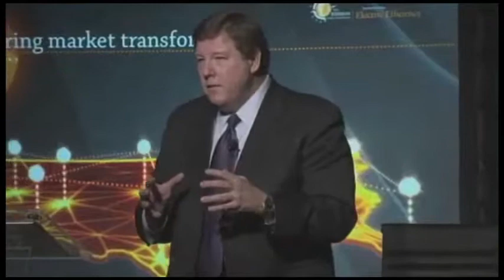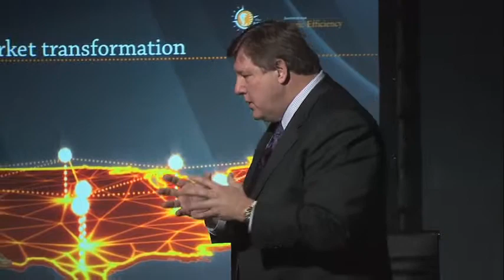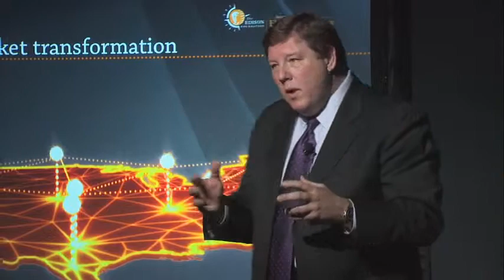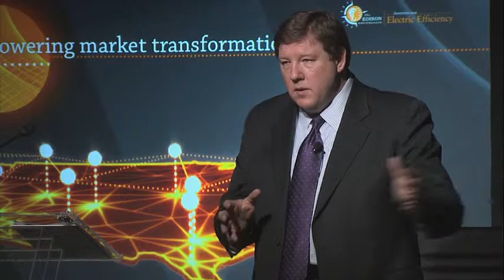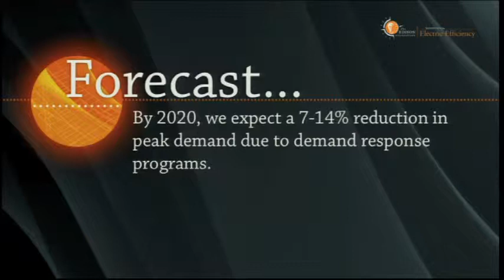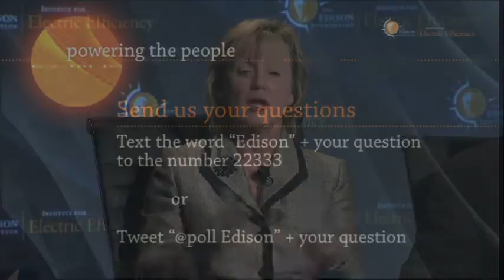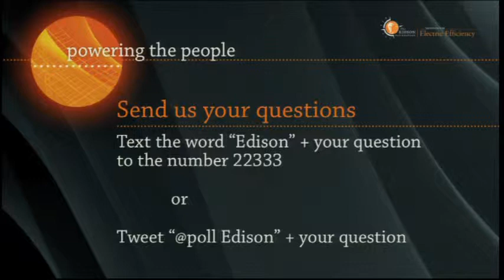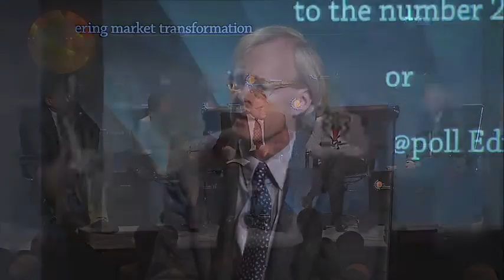Powering the People -- Market Transformation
With the emergence of game-changing energy management technologies, innovative partnerships and collaborations, distributed power generation sources, and new approaches to engaging customers, utilities are changing the way they do business and transforming the energy landscape.  Introduced by Mike Howard, President and CEO of the Electric Power Research Institute, this panel of industry leaders offers a long view of the changing landscape of the 21st century electric industry and discusses the opportunities and challenges of the new paradigm.  Moderated by journalist and author Gregg Easterbrook, the panel features Natural Resource Defense Council Co-Director for Energy Programs Ralph Cavanagh, Northwest Energy Efficiency Alliance Executive Director Claire Fulenwider, GE Digital Energy Director of Technical Strategy & Policy John McDonald, and Southern Company Services President and CEO Susan Story.